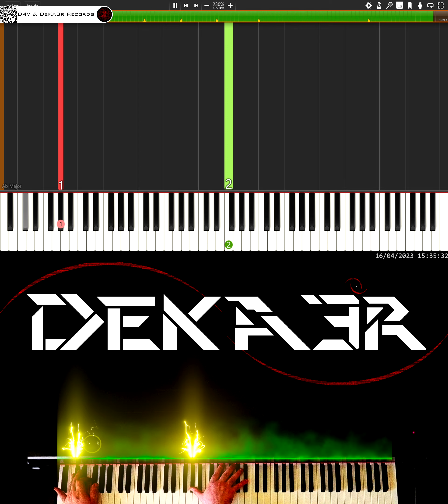🔴 IRL 🎹 RUNNER • CREACIÓN DE SU DIGITACIÓN, MNEMOTECNIA Y ESTUDIO PARA PIANO